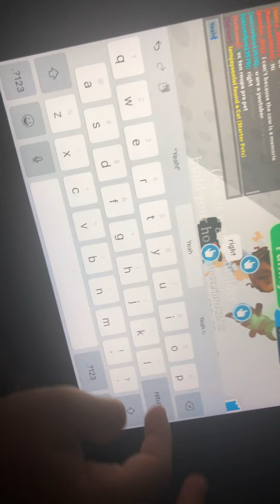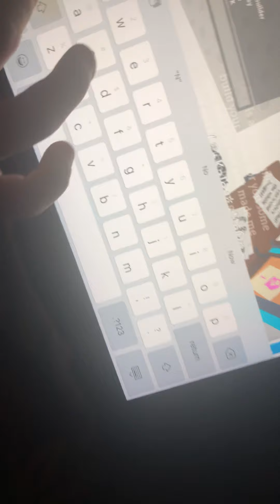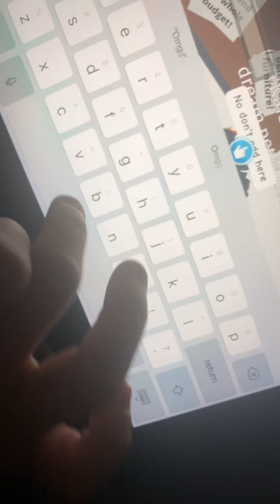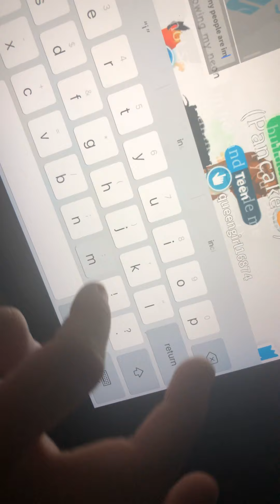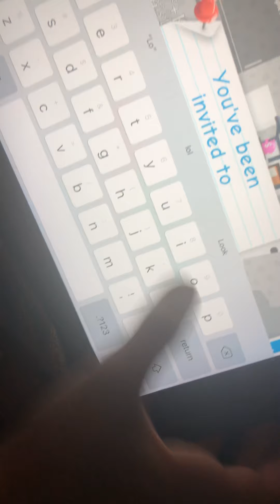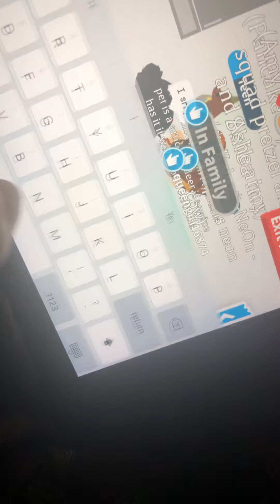Part two of building a girls house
I’m so sorry I’m not building on Camera but I will get back to you guys